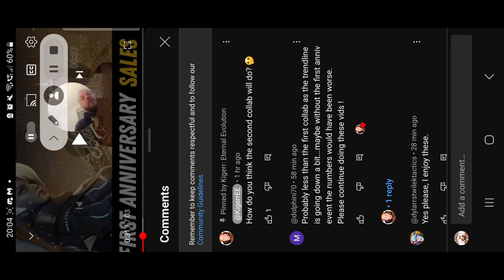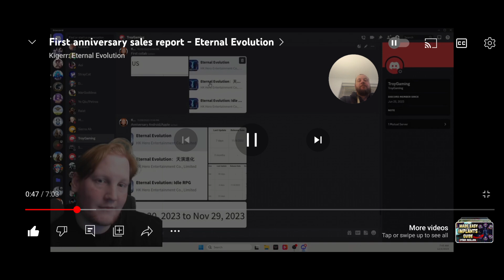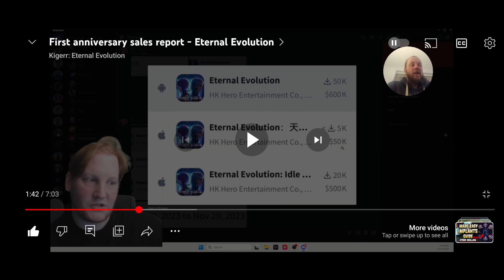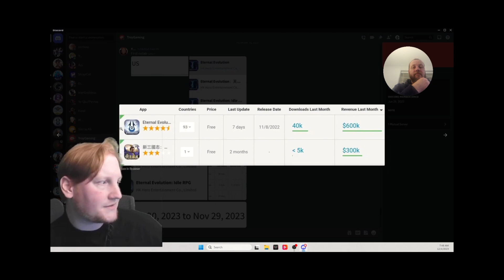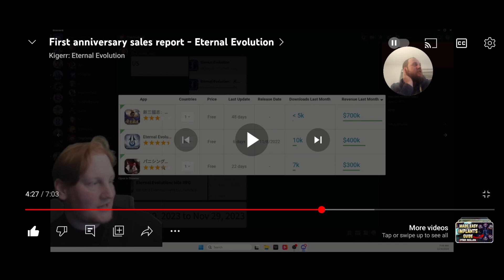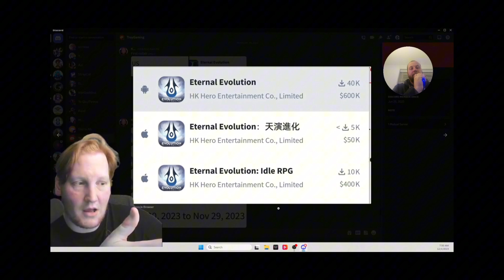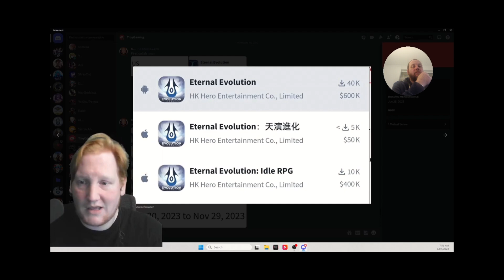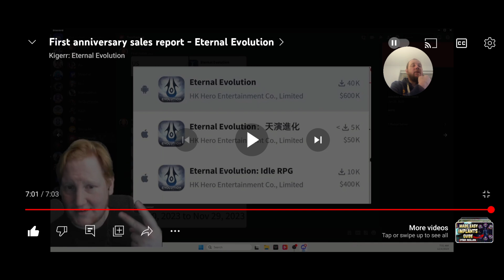Is EE dying on its a**?